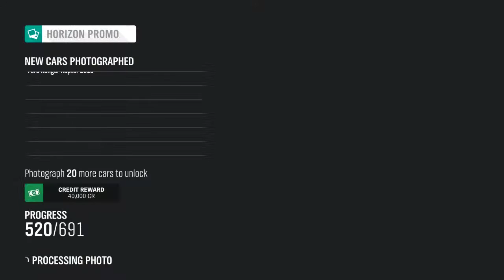Forza Horizon 4 -- EaglesF